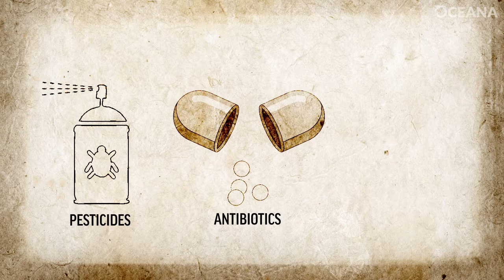Where There Are Salmon, There Are Vampires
Not all vampires come from Transylvania. Some live in underwater pens packed with farmed salmon.

In this video, learn how tiny parasites called sea lice make life miserable for farmed and wild fish alike. These little bloodsuckers can weaken adult salmon or kill baby ones. And the pesticides we use to kill sea lice can be toxic to other marine life too. For certain dirty salmon farms, sea lice are another sign it's time to clean things up.